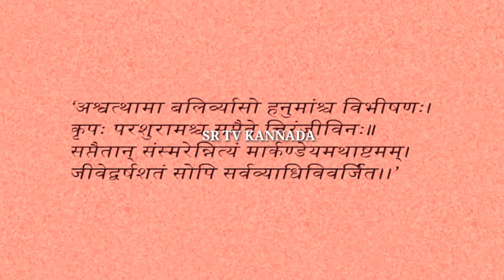ಇವರೇ ನೋಡಿ ನಮ್ಮಸಪ್ತ ಚಿರಂಜೀವಿಗಳು | Sapta Chiranjeevi's story in Kannada | SR TV KANNADA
ಇವರೇ ನೋಡಿ ನಮ್ಮಸಪ್ತ ಚಿರಂಜೀವಿಗಳು |  Sapta Chiranjeevi story in Kannada | SR TV KANNADA |